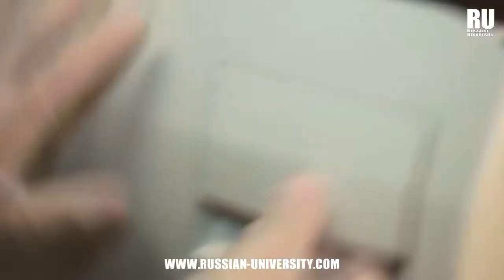ESPECIALIDAD MÉDICA EN ODONTOLOGÍA PEDIÁTRICA | Estudia en Rusia | Medicina en Rusia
La Especialidad Médica en Odontología Pediátrica, es una rama que se dedica netamente a tratar y diagnosticar a los niños con algún problema bucal.